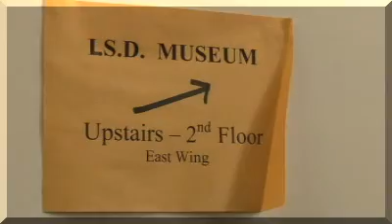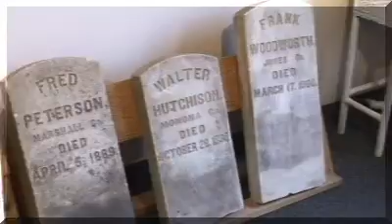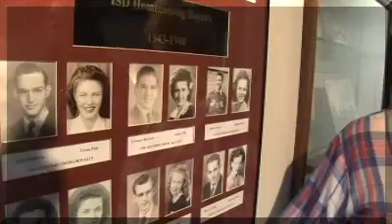2008 Iowa School for the Deaf (part 2)